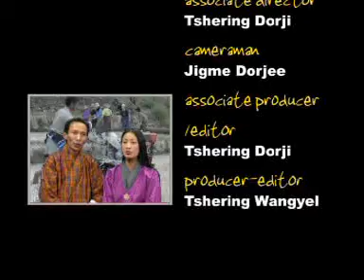Rang Sem La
Popular Dzongkha song